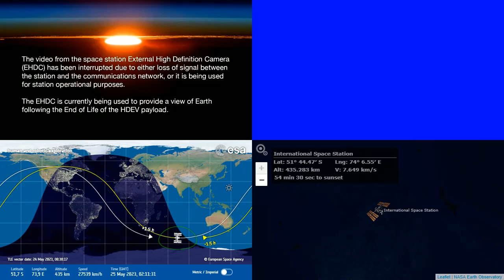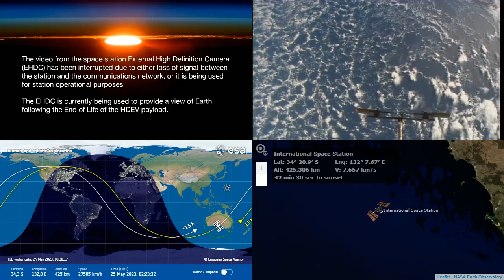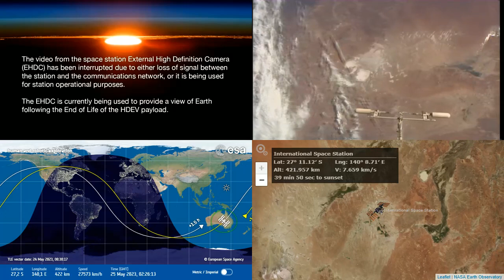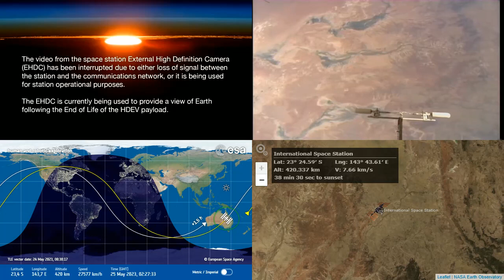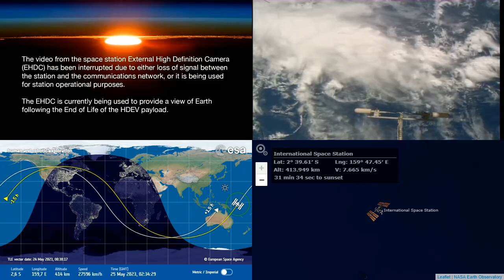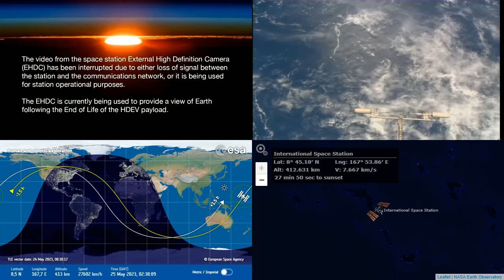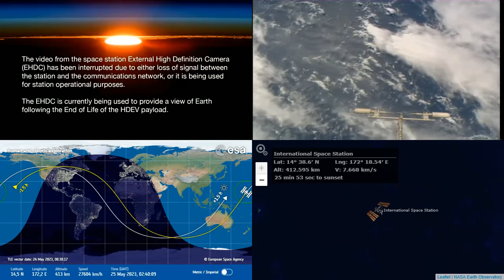International Space Station NASA View With Map - 4755 - 2023-05-25